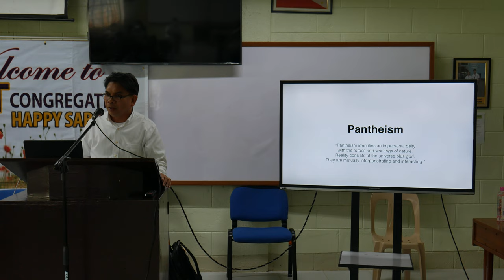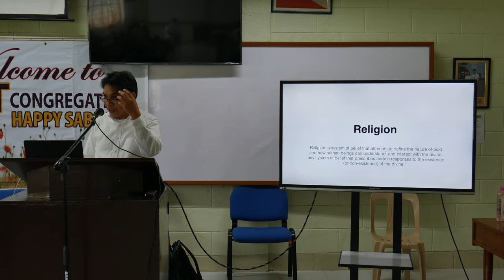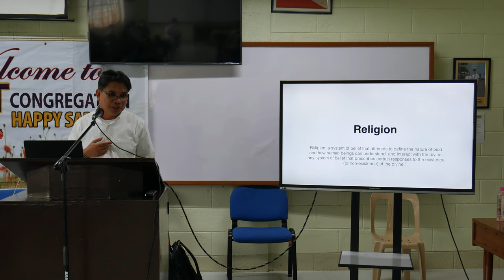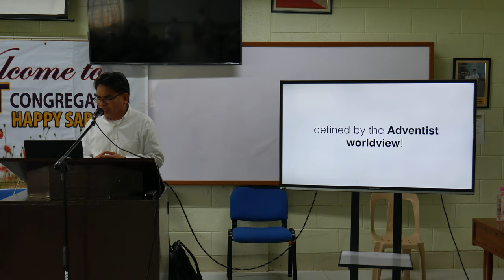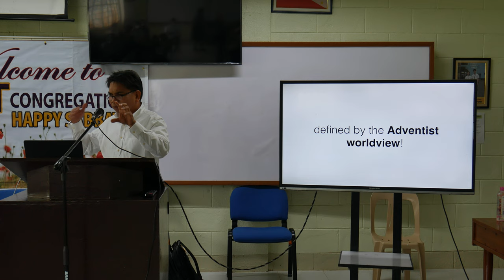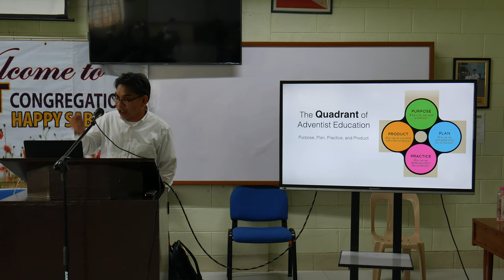integration of faith and learning in science and technology00004 12 - Pastor Felixian T. Felicitas